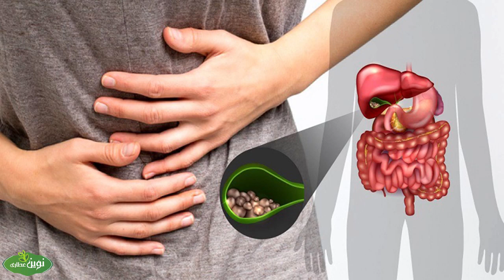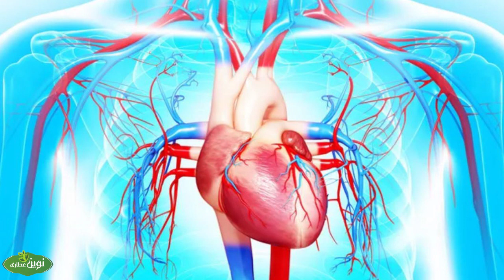خواص زردچوبه | زردچوبه ضدالتهاب و ضدسرطان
زردچوبه طبیعت گرم و خشک دارد و یکی از مهمترین ادویه هاست. زردچوبه اثرات ضدالتهابی قوی دارد و یک آنتی اکسیدان است.
زردچوبه می تواند به هضم غذا کمک کند و سوزش معده، التهاب و زخم معده، عفونت معده، گاز روده و سندروم روده تحریک پذیر را بهبود بخشد.
زردچوبه برای درمان خارش پوست، گزش زالو، آکنه و بیماری های پوستی اثر عالی دارد.
در این ویدئو به طور کامل خواص زردچوبه و منع مصرف های زردچوبه را برای شما توضیح داده ایم.